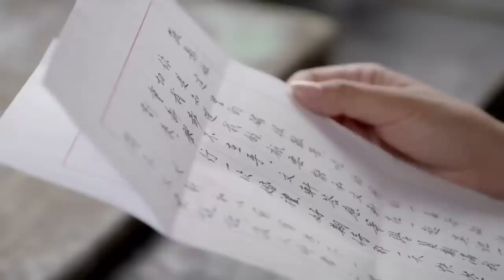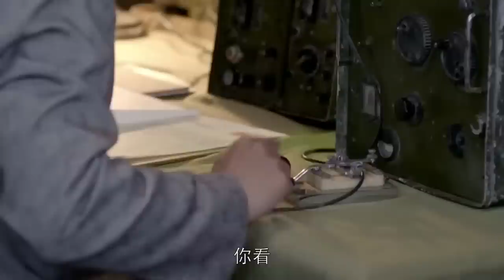【2023古装电视剧】韩府嫡女40|韩府嫡女嫁给军阀少爷做妾，本以为一辈子困在内宅，谁料凭本事上演传奇一生|《醉玲珑》《千古玦尘》韩雪、付辛博、毛林林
主演：韩雪、付辛博、毛林林、张丹峰、李泽锋等主演。
剧情简介：该剧以抗战时期，女青年韩疏影与苏北大亨谢氏一族的情感纠葛为主线，讲述了一段抗战救国的故事。